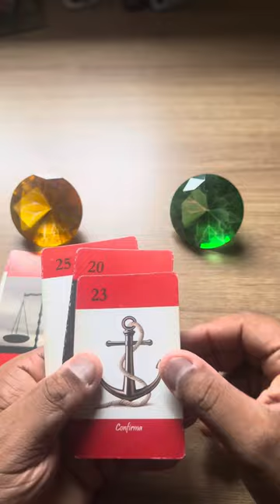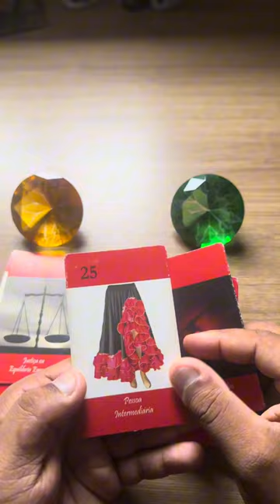ELE HOJE EM RELAÇÃO A VOCÊ! !!💘 [ Tarot Responde ] Tarô [Tarô ] Tarot